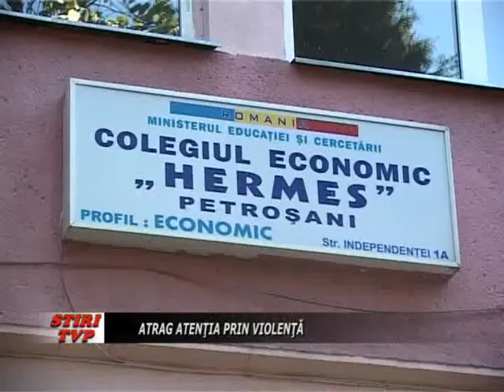Atrag atentia prin violenta